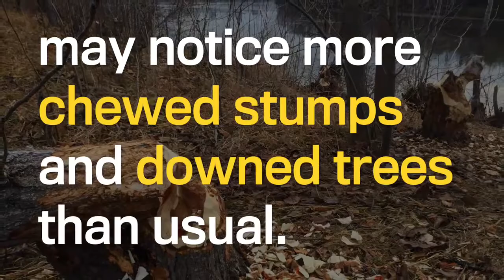Beavers are chewing down an unusual number of river valley trees